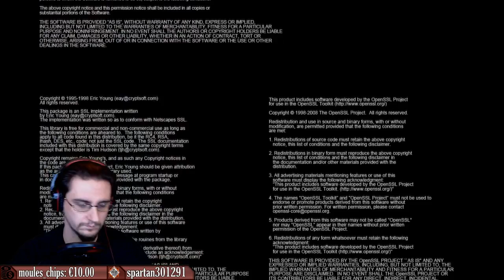[FR][Playthrough Revisité] - Dark Souls 2 SotFS(3/3)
Bonjour et Bienvenu sur une des rediffusions de ma chaîne Twitch, il est possible que certain passage soit mué à cause des droits d'auteur par rapport aux musiques utilisées en live, à savoir que tous les lives ne seront pas repostés sur YT, seulement quelques-uns, vous pouvez aller visiter ma chaîne Twitch si vous voulez en voir plus! Merci beaucoup!